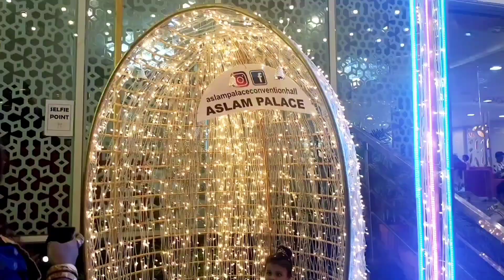Indian walima reception full vlog by wife ki life